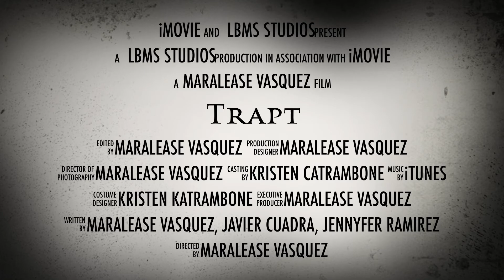Trapt- LBMS 8th grade - quick movie trailer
This was a quick movie trailer made by 8th grade students enrolled in Tv/Media during Spring 2017.